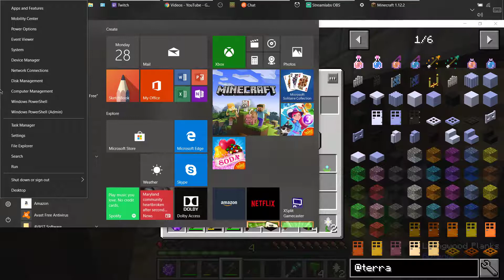-001||EARLY SCANDANAVIAN MENTALITY||-EXORIA